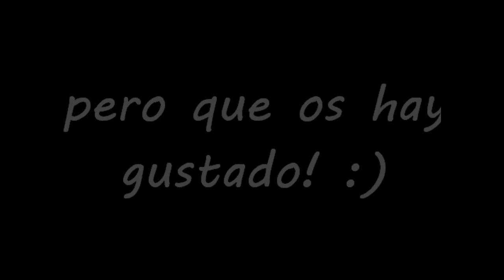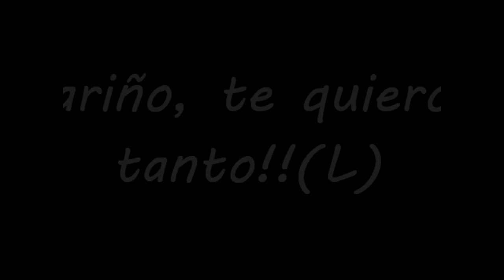Ariel & Jim / Esmeralda & Erik [Multi-crossover]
Here my first multi-crossover! :DDD

Ariel & Jim, for you my dear(L) :$

Esmeralda & Erik for my cuñikurii xDD